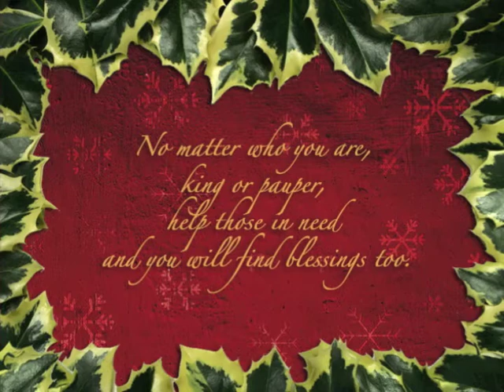EW Bullock 2009 Christmas Greeting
EW Bullock and Associates wishes all our clients, vendors, friends and family a very Merry Christmas and a Happy New Year.